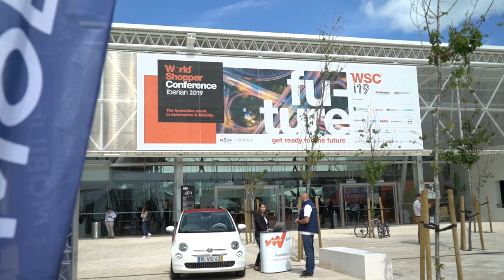Free Stock Footage